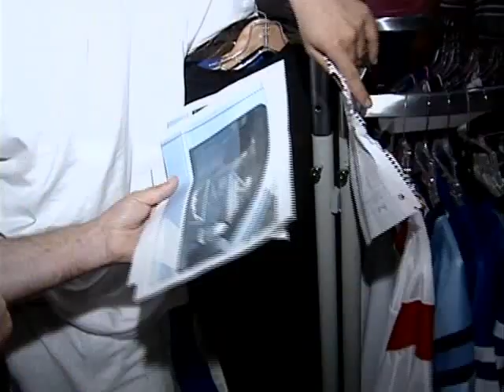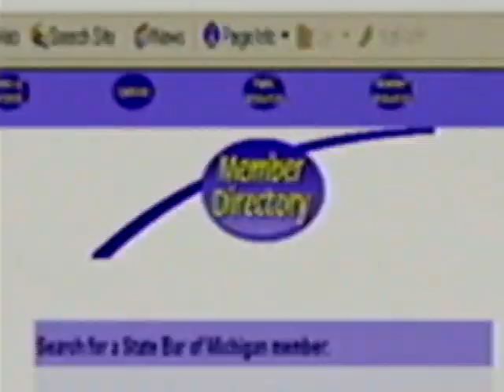Another Phony Attorney - Imposters, Con Artists and Crooks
This guy was like a phantom.  Nobody knew his real name or where he lived but he was taking money from a lot of people.  When Scott Lewis went to confront him, he took an elderly victim along for the ride.

As an investigative reporter, Scott Lewis had no tolerance for predators.  When viewers called Scott to report them, he went to work to expose and confront the bad guys.  He drove some of them right out of town and sent others to the slammer.